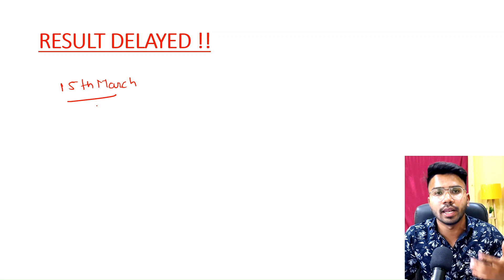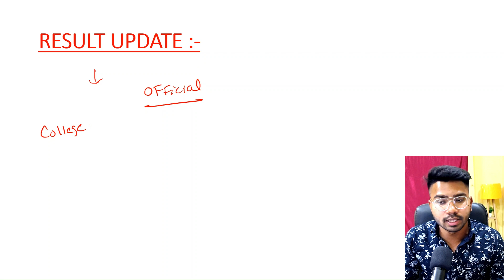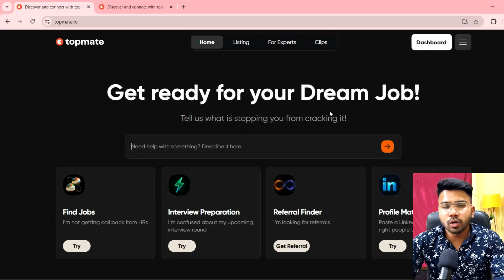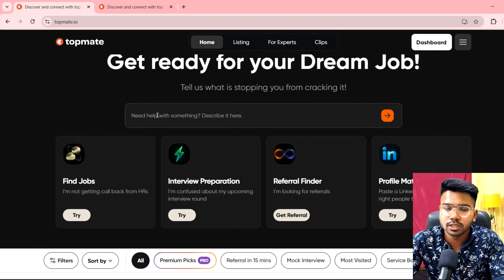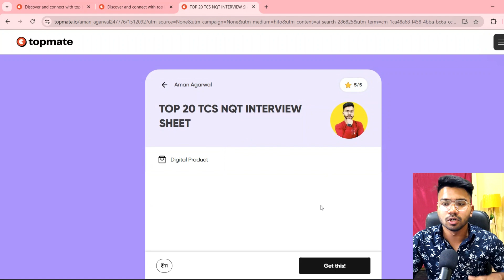TCS NQT Result Out Soon🔥| TCS NQT Official Result Update | TCS Interview Dates ?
Hello Guys , In this Video I will tell you about the TCS Free NQT Result Out Soon .

Queries Solved :-

tcs free nqt for 2025 batch how to apply,
tcs free nqt for 2025 batch for btech,
tcs nqt coding questions with answers in cpp,
tcs nqt coding questions in java,
tcs nqt previous year question paper,
tcs nqt numerical ability questions,
tcs nqt reasoning ability questions,
tcs free nqt coding questions,
how to take input in tcs nqt,
tcs nqt syllabus 2025,
tcs nqt coding syllabus 2025,
tcs nqt one shot.
tcs nqt coding one shot,
tcs nqt coding tricks,
tcs nqt result 2025 date,
tcs nqt result 2025 date release,